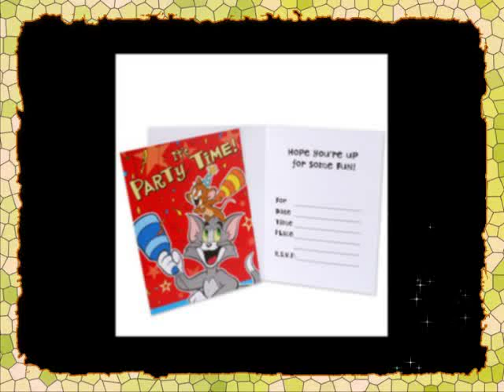Tom and Jerry Party Supplies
- Discount Tom and Jerry Party Supplies, Party Packs and Favor Boxes.